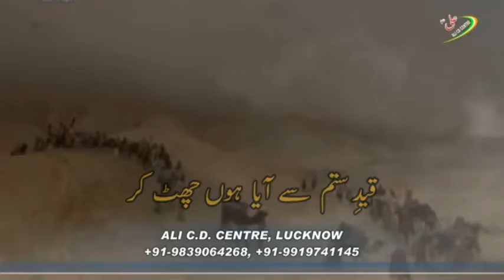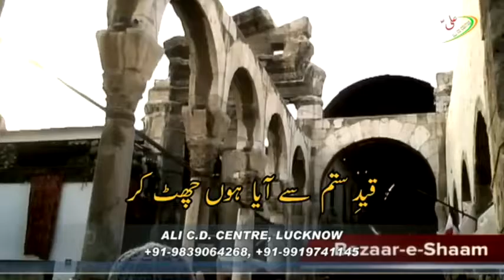Jabir a.r. mai Sajjad a.s. hoon, Nauhakhwan Syed Abbas Haider Abbas, Nauhe 1438 hijri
Nauhakhwan Syed Abbas Haider 'Abbas',
Video edit by Nauhakhwan S. Shuja Abbas